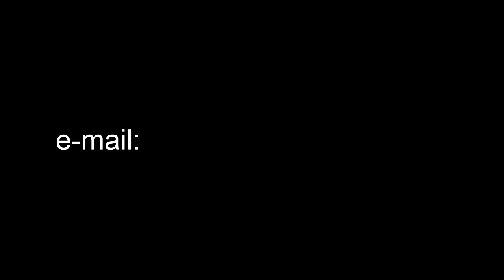NEW ACTING DEMO REEL (2022)